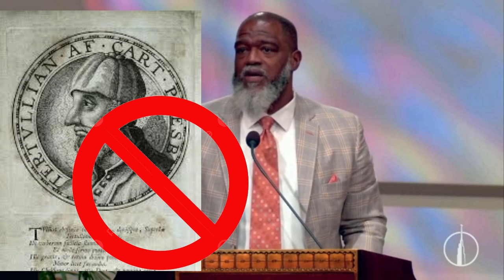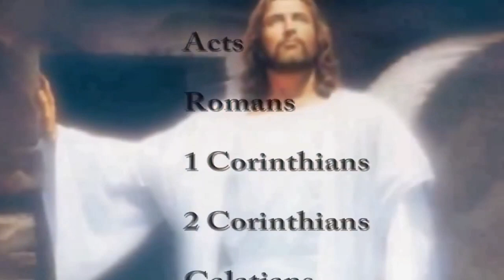Voddie Baucham Preached Trinity - Then This HAPPENS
Voddie Baucham Preached Trinity - Then This HAPPENS | Voddie Baucham